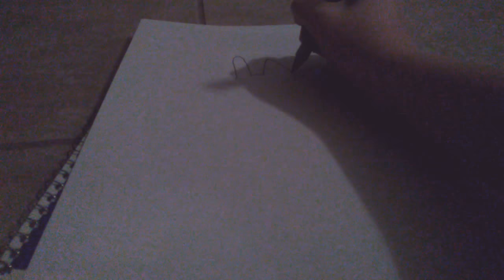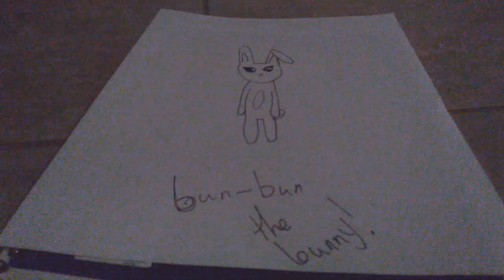Bun-bun the bunny /my creation series